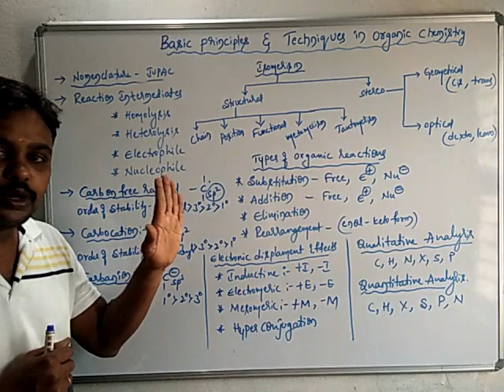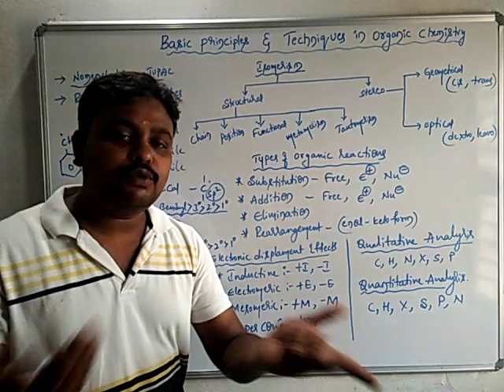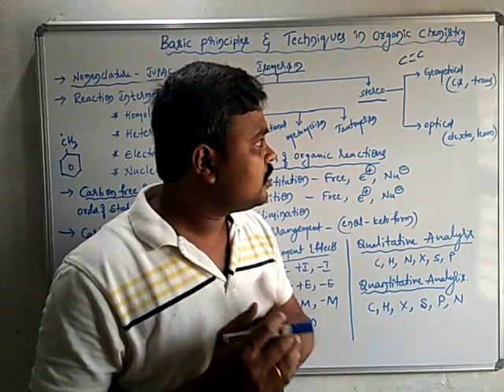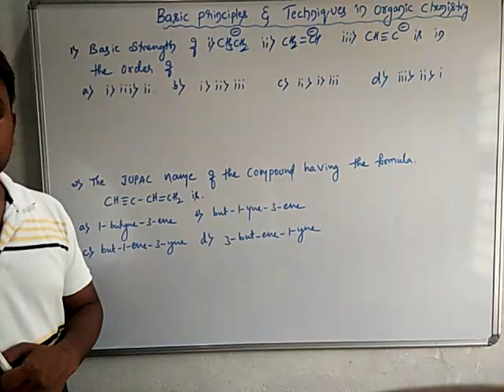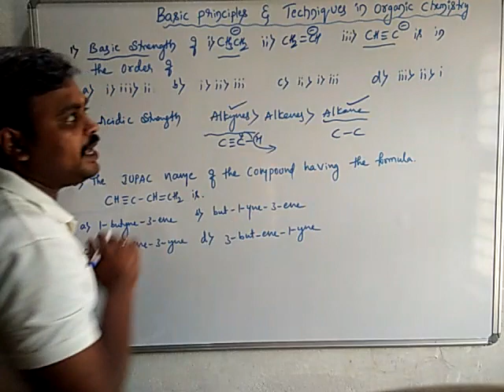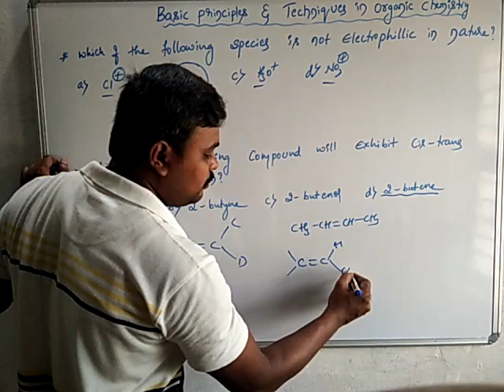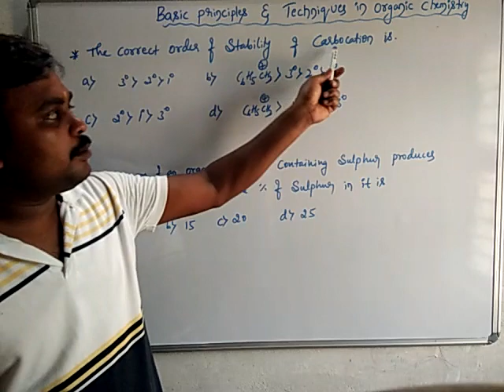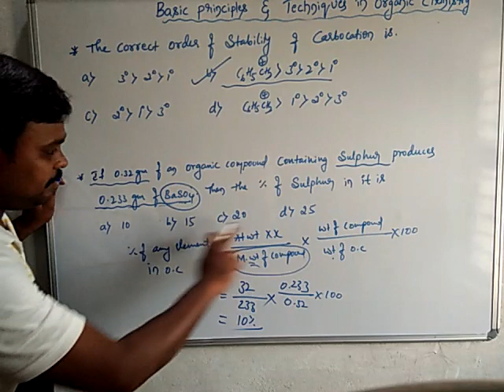Some basic principles and techniques in organic chemistry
I PU CET/NEET CLASSES